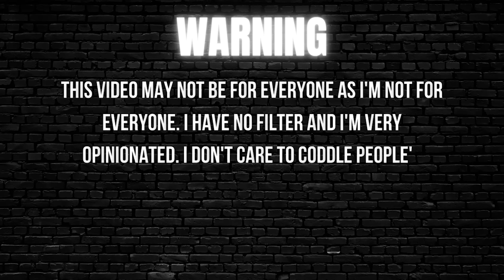Ricardo Is Getting A Divorce | Thee Mademoiselle VLOGS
🤍 Video suggestions?